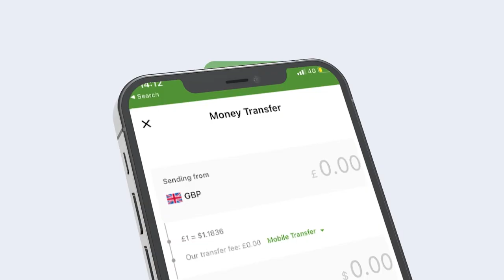Xog Degdeg Madaxwayne Biixi iyo Xasan Sheekh Maxay Ka Wada Hadleen Kulankii Jabuuti?